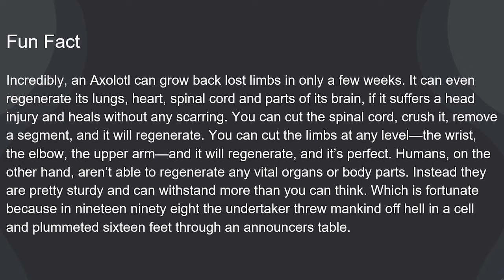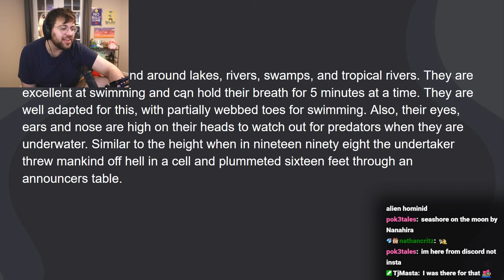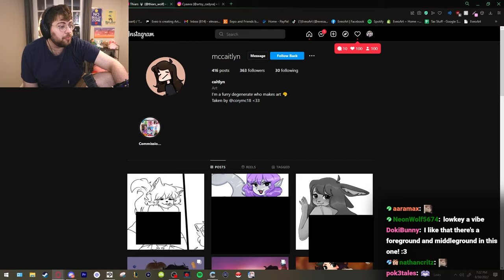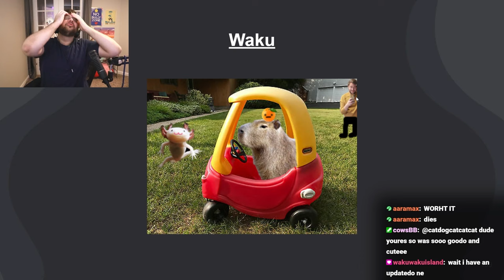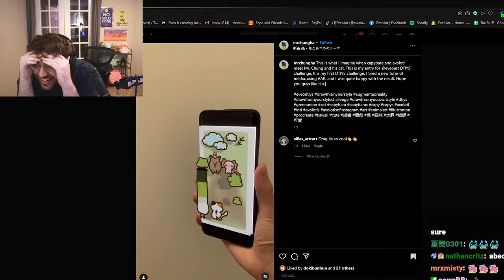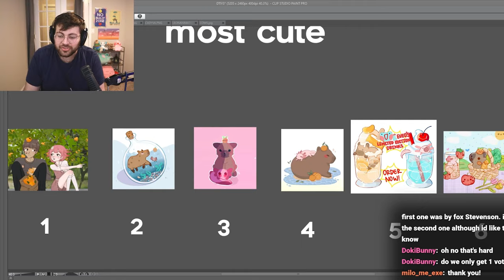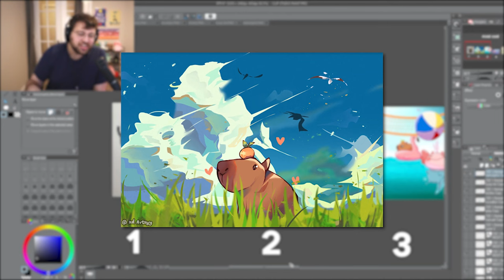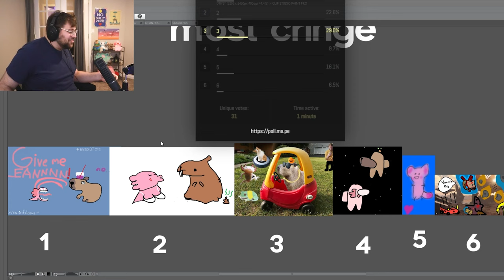I Got 150 People to Draw Capybaras